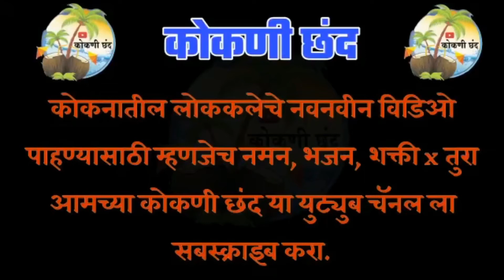अगो कार्ल्याचे माऊले या गाण्याच्या चालीवर श्री चे गीत | वरदान वाघजाई नाट्य नमन मंडळ माभळे जाधववाडी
श्री वरदान वाघजाई नाट्य नमन मंडळ माभळे जाधववाडी , ता : संगमेश्वर ,जि : रत्नागिरी

आम्ही तुमच्यापर्यंत कोकणातील कलेचे विडिओ Youtube च्या माध्यमातून तुमच्यापर्यंत पोहोचवण्याचा प्रयत्न करीत आहोत.

विडिओ नक्की पहा, आणि आवडला तर नक्की लाईक, शेअर, करा.